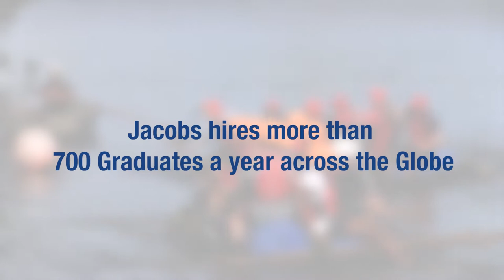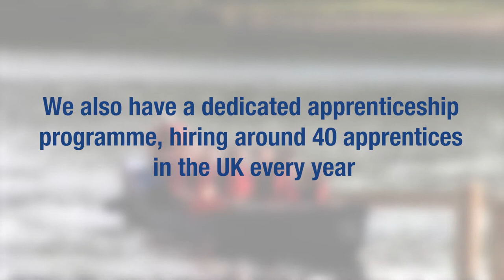Early Careers - Jacobs UK Team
Jacobs is committed to early careers and development across the globe. Hear from some of our UK team as they share their journey so far.